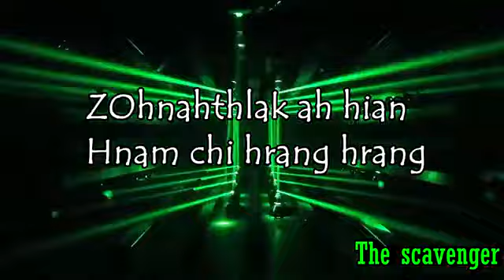Mizoram Districts Guitar Instrumental - Zohnahthlak inpumkhatna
Kan Video hi Hun rei tak chhung kan hmu zo lo a, kan Hmuh chhun hi a quality atha tawk lo hle mai a, In lo hrethiam dawn nia, a Huaihawt tu Victor Scavenger chung ah kan lawm e.